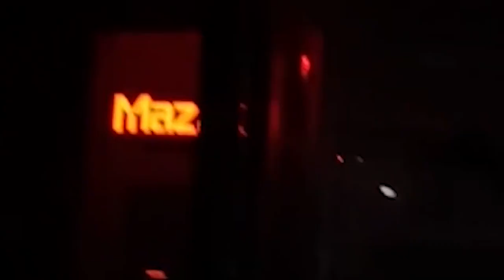Sejumlah Aktivis Pro Palestina Berhasil Menyusup Kedalam Pabrik Senjata Israel, Ini yang Mereka Laku